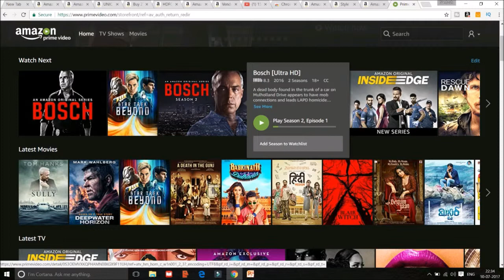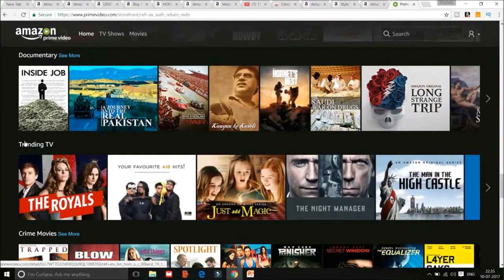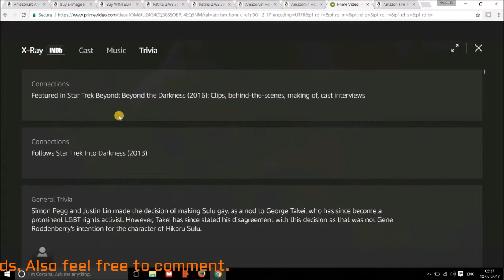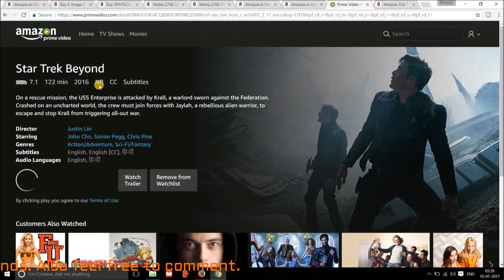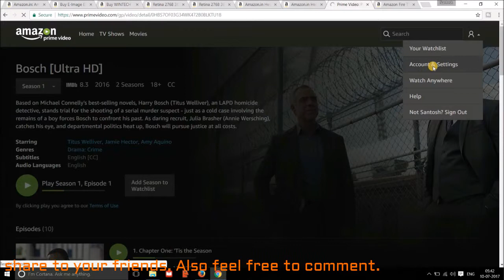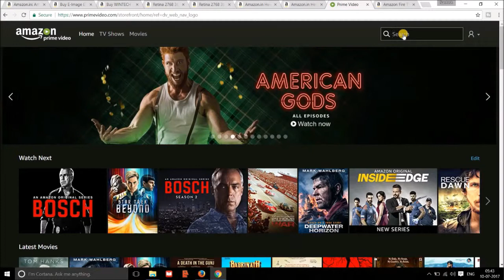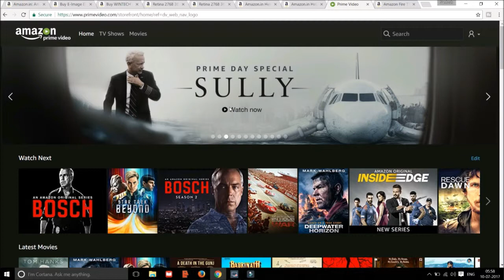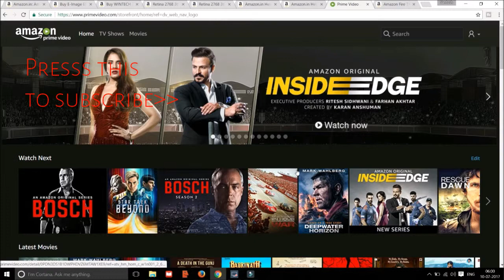जाण ले अमेझॉन प्राईम विडिओ के बारेंमे।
This video shows what and how you can watch prime videos on desktop /laptop when you get amazon prime membership or prime video membership.

You can get full access to Amazon prime videos(which includes Hollywood movies, tv shows, Bollywood movies and regional movies. English documentaries etc.) with amazon prime membership which costs 499rs/ year.

Comparison of Amazon prime videos and Jio cinema app is also described in the video.